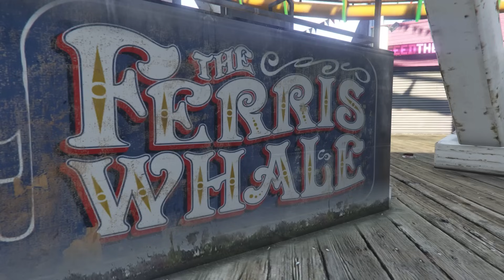ပိုင်ရှင်မဲ့ကလေးတစ်ယောက်ကောက်ရသည်👶👶👶 GTA V Roleplay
GTA V
GTA V Roleplay
GTA 5 Myanmar
GTA 5
ERWIN
ERWIN GAMING
ERWIN GAMEPLAY
ERWIN GTA V
GTA V Kid Roleplay